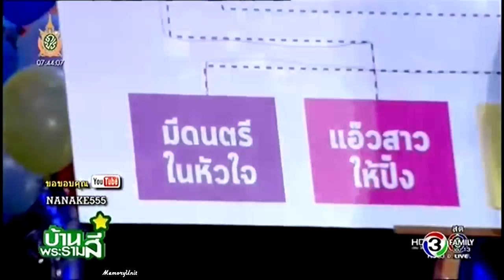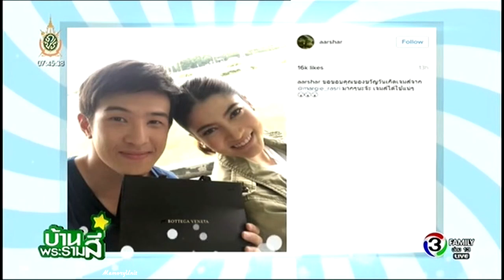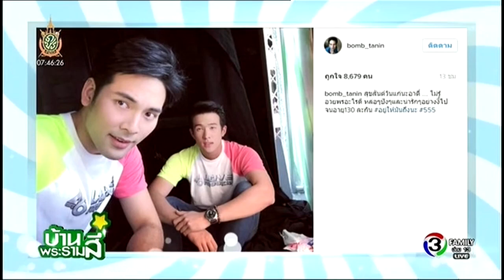รวมเค้กงานวันเกิดของ "เจมส์ มาร์" พร้อมคำอวยพรของเพื่อนนักแสดง - บ้านพระรามสี่ 04/07/59"